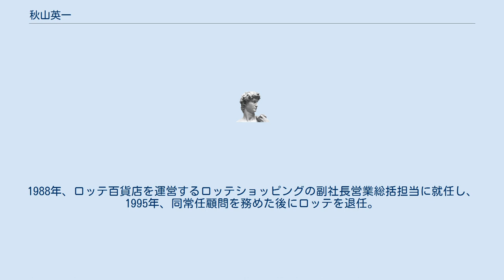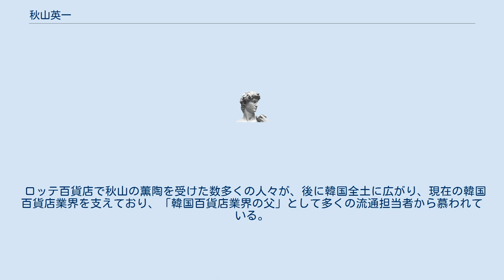秋山英一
秋山 英一（あきやま えいいち、1925年10月29日 - ）は、日本、韓国の実業家。
ロッテ百貨店副社長。
 日本タングステンの創業者である秋山英二と母トシの長男として、母の実家である佐賀市多布施に生まれる。
父・英二の当時の勤務地であった門司で幼少期を過ごすが、1931年、英二の日本タングステン創業に伴い家族で福岡市に転居し、1938年、福岡県中学修猷館に入学。
在学中、家庭教師の当時旧制福岡高校生であった楢崎弥之助から数学と英語を学んでいる。
修猷館の同期の友人には、経営学者の林周二、医学者の緒方道彦らがいる。
1943年、慶應義塾大学経済学部に進学するが、半年も経たず自主退学し、翌1944年、旧制第五高等学校に進学。
1949年、早稲田大学商学部3年に編入。
 1951年、早稲田大学を卒業後、三越百貨店に入社。
1963年には38歳で大阪三越婦人子供服部長にまで昇進するが、1966年、知人である百貨店福岡玉屋会長の田中丸善八に誘われ、福岡玉屋に入社。
この時、長年自分を大切にしてくれた三越に筋を通すため、福岡玉屋社長の田中丸善輔に、三越社長の松田伊三雄へもらい受けの挨拶をさせている。
その後、小倉玉屋に移籍し、隣に出店したダイエーとの共存共栄戦略や、藤田田と組んだダイヤモンド販売などのアイデア商法で、小倉玉屋の売り上げを大幅に増大させている。
1972年、小倉玉屋常務営業本部長に就任。
 その頃、ロッテが韓国で本格的な大型百貨店を始めるため、その計画立案から指揮を執る統括責任者を探していたが、百貨店販売において抜群の実績があり、比較的年齢も若い秋山に白羽の矢が立てられ、ロッテから幾度もスカウトが会いに来た。
当初乗り気ではなかった秋山は、依頼を断るつもりで直接ロッテ創業者の重光武雄に会った。
しかし、重光の強い情熱に打たれ、勧められてソウルの街を視察し、街に溢れる活気に驚き、その一方で、流行の先端を行くファッションリーダーが不在であること、日本とは異なる商習慣などを見て、韓国における本格的な百貨店経営に挑戦したいと考え、ロッテに入社することを決意する。
1977年、韓国ロッテホテル常務・百貨店事業本部長として迎えられる。
この時、長年自分を大切にしてくれた玉屋に筋を通すため、重光に福岡玉屋社長の田中丸善司、小倉玉屋社長の田中丸善昌へもらい受けの挨拶をさせている。
なお、後にわかったことであるが、重光は百貨店を始めるにあたり、秋山の前にダイエーの中内㓛と提携しており、中内は市場調査まで行なったが撤退していた。
 ”ソウルの中心から韓国国民の生活を明るく豊かにするお手伝いをする”という目標のもと、秋山の挑戦は始まった。
当時の韓国では、客が声をかけたらようやく振り返るというのが店員の当たり前の態度であった。
韓国では、家族や親戚への礼は尽くさなければならないが、他人に必要以上に親しげに振る舞わないという文化があったからである。
そこで秋山は、韓国の既存の百貨店の接客態度を変えなければならないと思い、日本式の御辞儀、挨拶を導入することにした。
当初は韓国の文化にそぐわないとの批判もあったが、その後のロッテ百貨店の成功により、この日本式接客はソウルの他の百貨店にも次第に広がり、現在は韓国の百貨店業界で完全に定着している。
同時に、それまで韓国の百貨店では、業者に売り場を貸すテナント方式が半分以上を占め、値札もまともに付いていない状況であったが、これを改め、直営販売を90%程度にし、掛け値なしの正札販売という経営の基本を固めた。
 1979年12月17日、いよいよロッテ百貨店はオープンした。
重光オーナーのテープカットの後、クラシックファンであった秋山の選曲でオペラ「アイーダ」の凱旋行進曲が流されたが、ここからその後韓国各地の百貨店においてアイーダの凱旋行進曲が開店時の曲として定着していく。
この開店初日の来店者数は約十万人にまで達し大成功となった。
このソウル本店の開店を皮切りに、その後釜山店等の韓国各地のロッテ百貨店の開業を指導・担当していく。
 日本では1975年あたりからデパートでバレンタインセールが行われるようになっていたが、秋山は韓国でもそれを取り入れようとした。
会議で提案しても、バレンタインデーそのものを誰も知らないような状況で、メディアからも「日本の悪しき消費文化が韓国の若者を毒する」などと批判されたが、すぐに一般化...